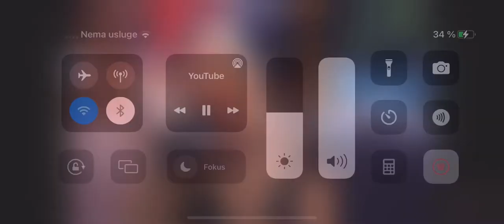Sve je laž Mirza Selimovic